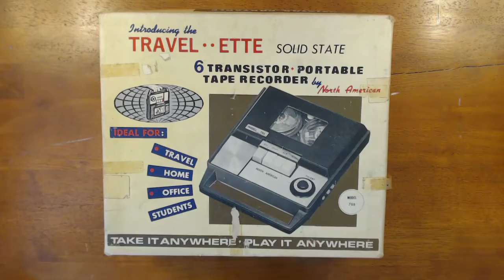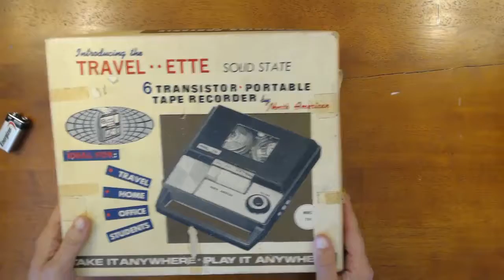ASMR - Checking out a 50-year-old tape recorder (minimal talking)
This is a tape recorder from the late 1960s which I got at a flea market for $1. And it works! - Marc